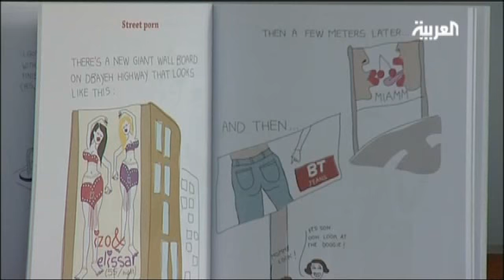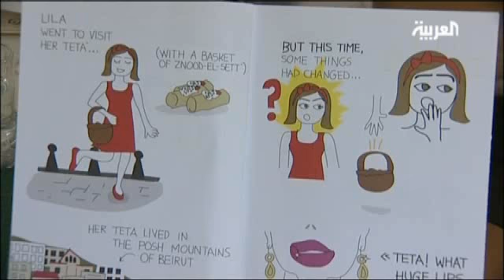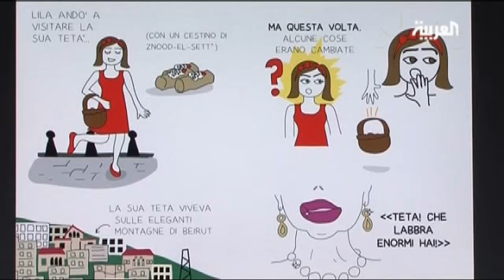الشارع اللبناني بالكاريكاتور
أملغام كتاب كاريكاتور يطرح مواضيع الشارع اللبناني بطريقة طريفة